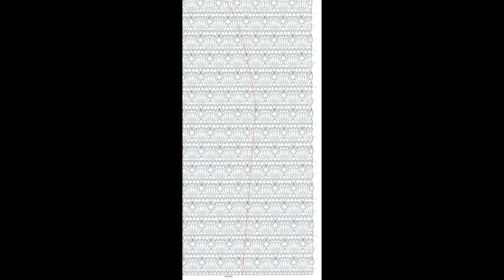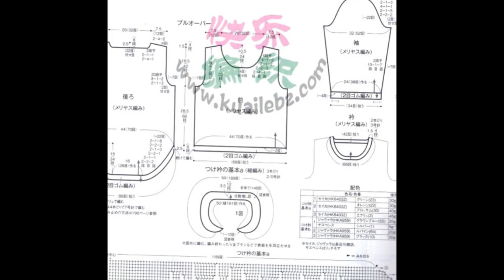Crochet Patterns| for free |crochet baby dress| 831